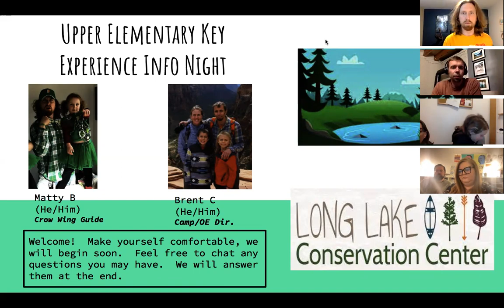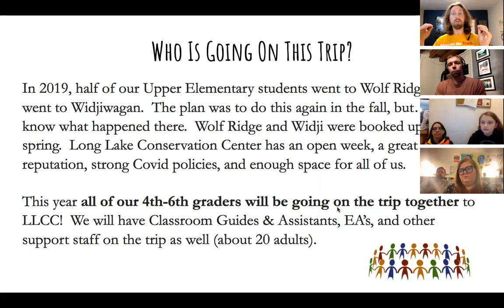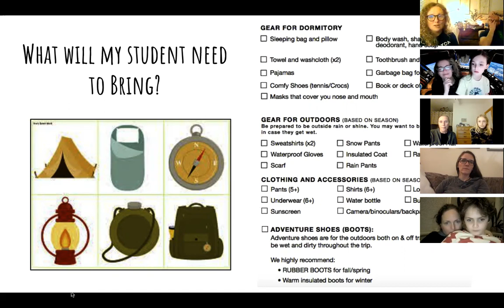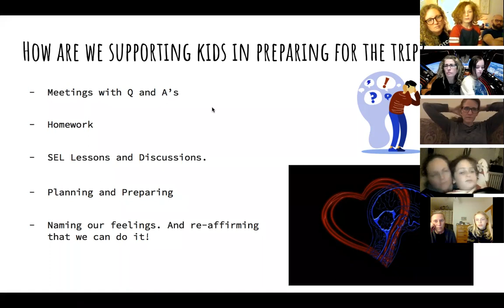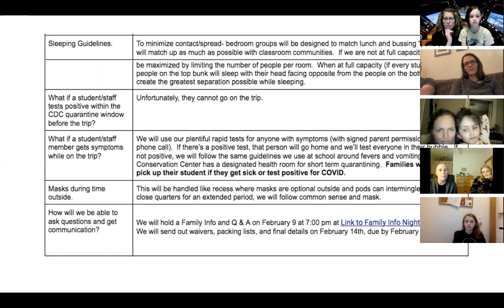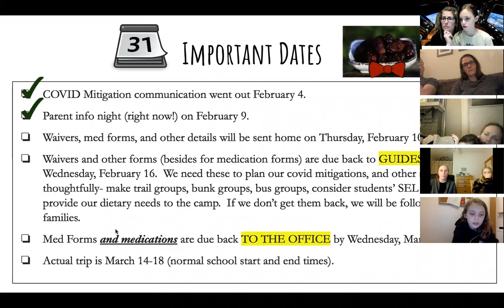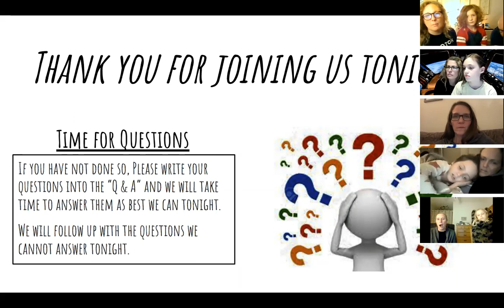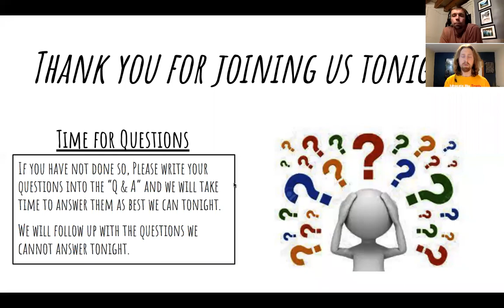UE Key Experience Info Night 2021-2022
Recording of UE Key Experience Info Night from 2/9/21